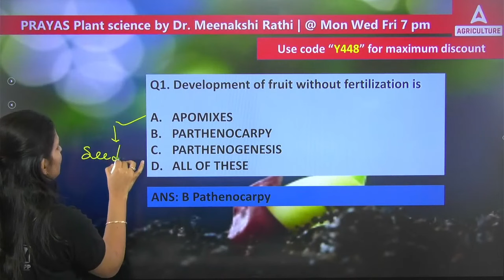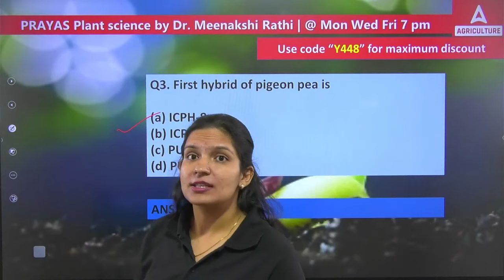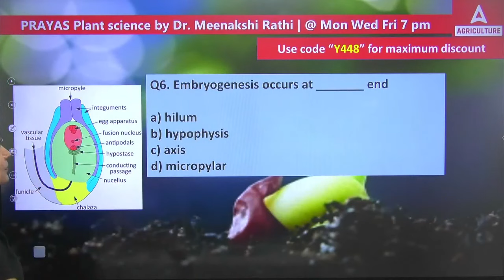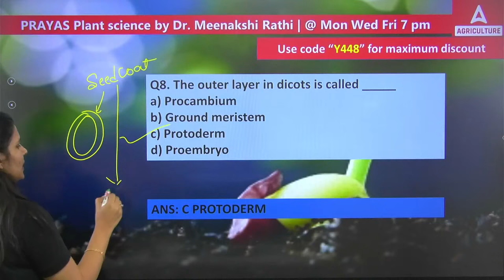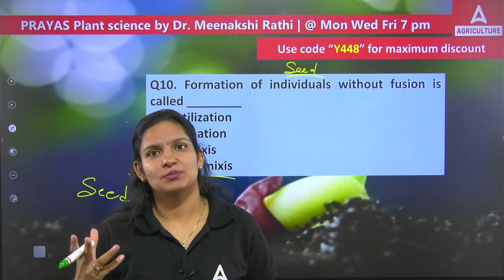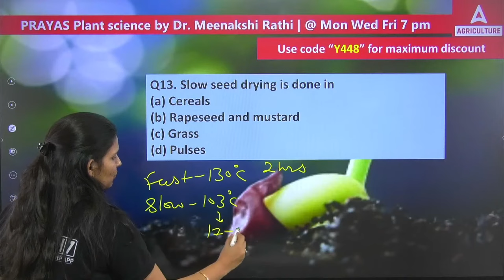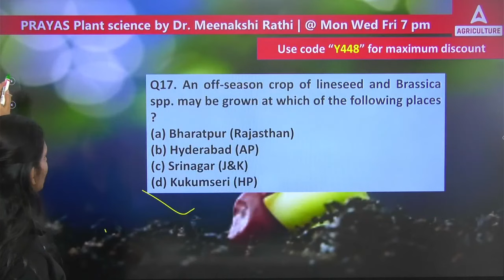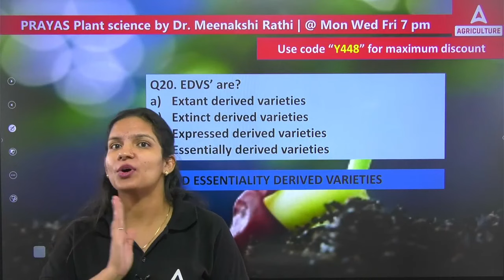Seed Science MCQs #62 | ICAR JRF and CUET Preparation | Prayas | By Meenakshi Mam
In this detailed video, we'll discuss Seed Science MCQs. Seed Science Questions for ICAR JRF and CUET Exam by Dr. Meenakshi Rathi.

👉 9:00 AM-   बिना PPT वाली क्लास By Krashna Sir
👉10:00 AM - 10:30 AM - Agriculture Current Affairs Class By Sandeep Sir
👉10:30 AM - 11:00 AM - Sankalp - General Agriculture Class By Sandeep Sir
👉11:00 AM - 11:30 AM - Hindi wali Class (UPSSSC AGTA & Rajasthan Supervisor)
👉11:30 AM - 12:00 PM - NABARD Grade A ARD Class
👉12:00 PM - 1:00 PM - Arjun
👉1:00PM - 1:30PM Cotton Corporation Of India
👉1:30PM - 2:00PM FSSAI ASSISTANT RE-EXAM
👉2:00PM - 3:00PM Junoon
👉4:00 PM - 5:00 PM - Manthan Class by Sudhanshu Sir
👉6:00 PM - 7:00 PM - Udaan Class By Pratibha Ma'am
👉8:00 PM - 8:30 PM - Aagaaz Class By Akash Sir
👉8:30 PM - 9:00 PM - IBPS AFO Success Mantra Horticulture By Akash Sir